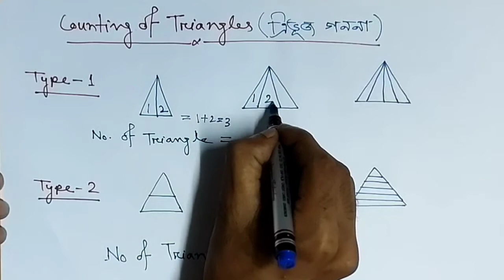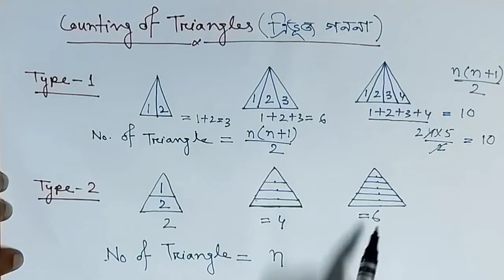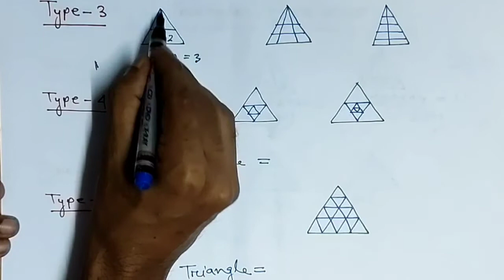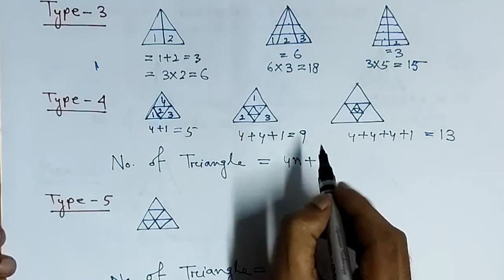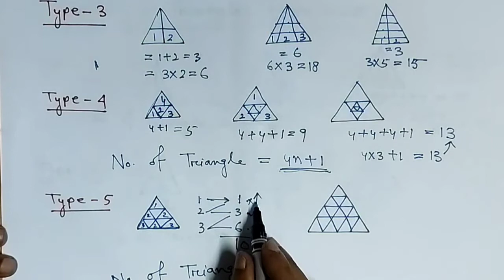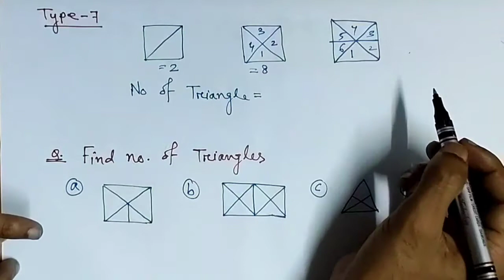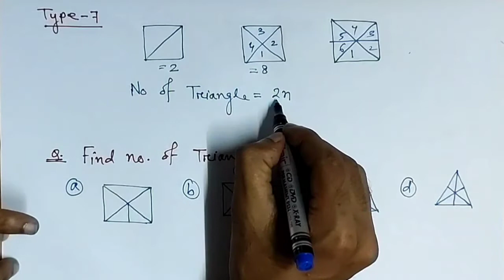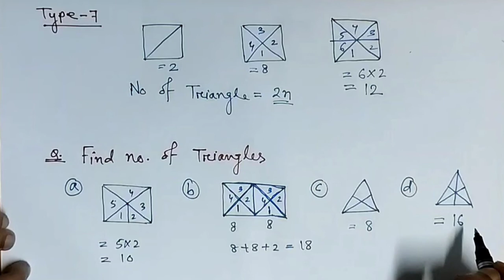Maths || Counting of Triangles for Assam TET 2021 for LP (Class 6)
Maths for Assam TET 2021 for LP

     In this video I have discussed about some important tricks and formula to find number of triangles from a given figure for Assam TET 2021 for LP.

For the Latest Government job news, Free MOCK Tests and MCQ's